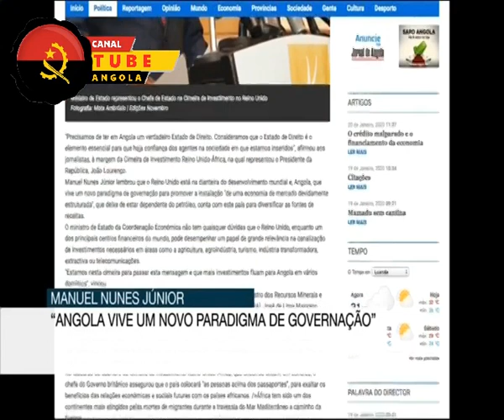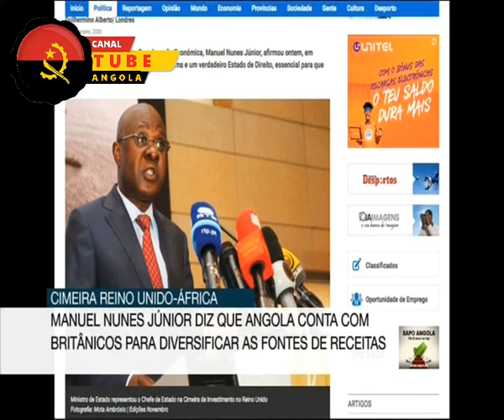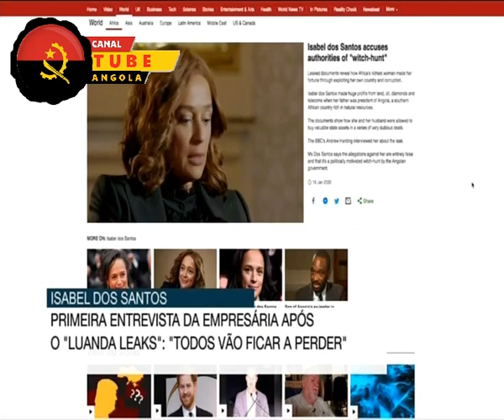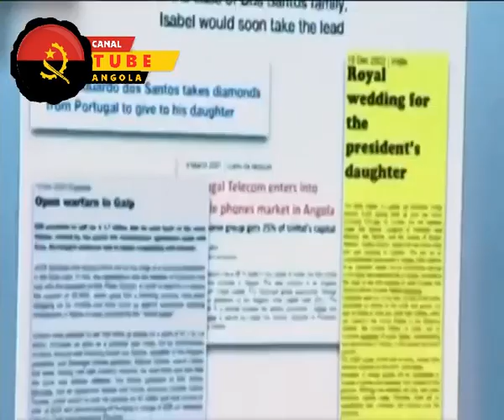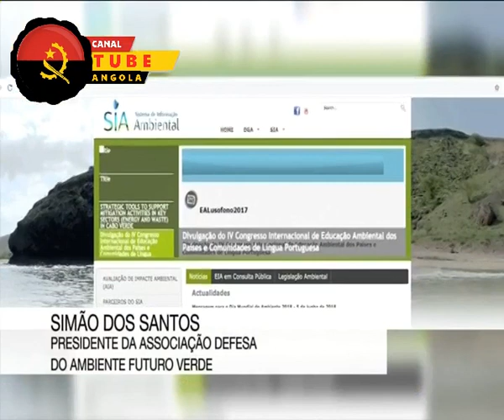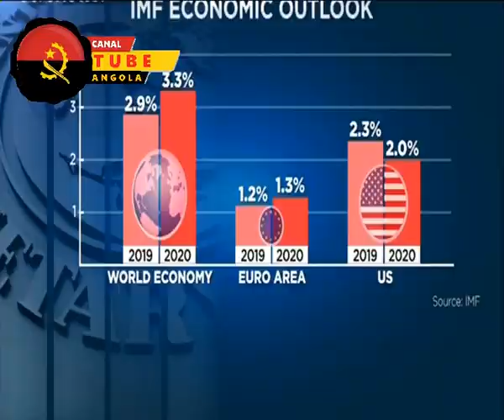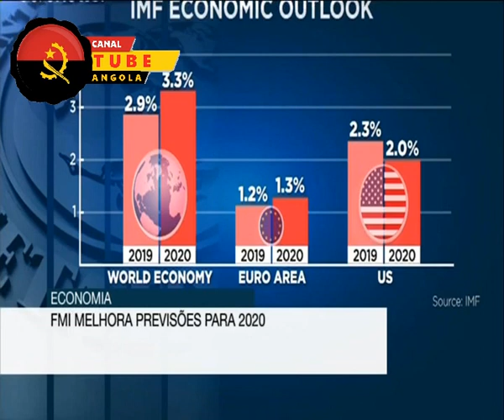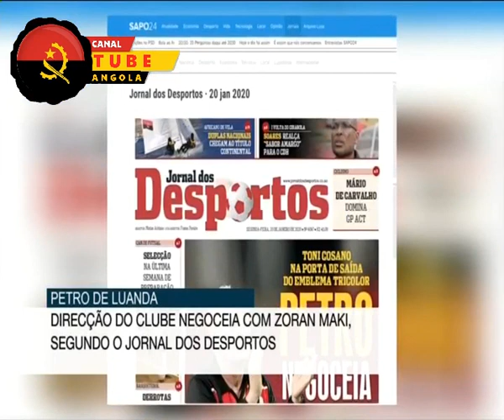JORNAL DA TARDE - Isabel dos Santos & Caso 500 Milhões 21.01.2020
Se você não quer sua música ou video aqui, por favor comente ou entre em contato conosco antes de registrar uma reclamação de direitos de autor e sua música vai ser removido imediatamente !
Todos os direitos pertencem TVs e às gravadoras e artistas, este vídeo é apenas para fins promocionais.